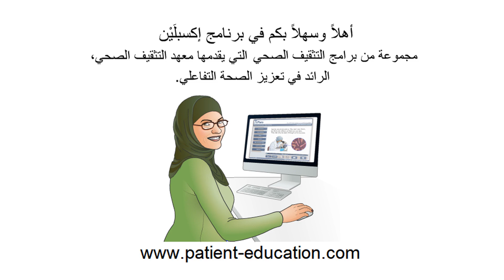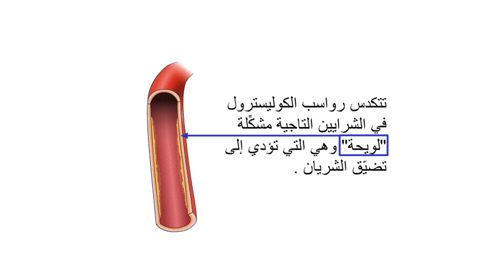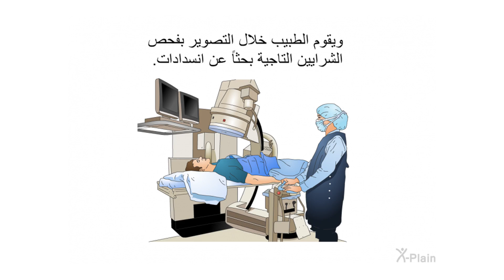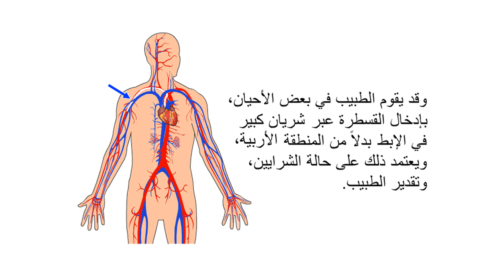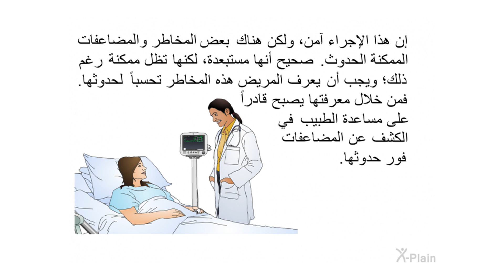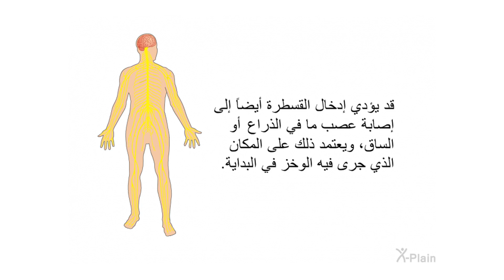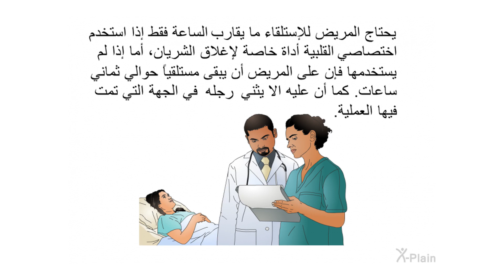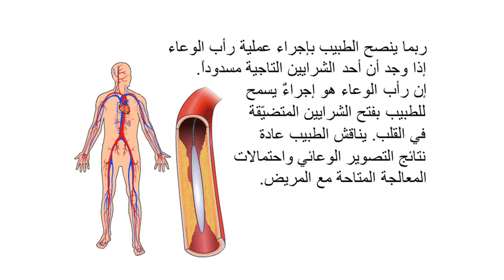تصوير الأوعية التاجية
يقدم هذا البرنامج التثقيفي شرحاً حول القثطرة القلبية (تصوير الأوعية التاجية) وذلك للمرضى الذين قد يحتاجون لتقرير فيما إذا كانوا سيجرون هذا الفحص أو لا، ويضم هذا البرنامج الفصول التالية: التشريح، والأعراض، والأسباب، والإجراء أو العملية، والمخاطر والمضاعفات التالية لهذا الإجراء.

:الأقسام
00:00 - البداية
00:43 - مقدمة
01:21 - التشريح
01:57 - الأعراض وأسبابها
04:04 - الإجراء
07:12 - المخاطر والمضاعفات
10:12 - ماذا بعد التصوير الوعائي؟
11:31 - الخلاصة
12:40 - النهاية